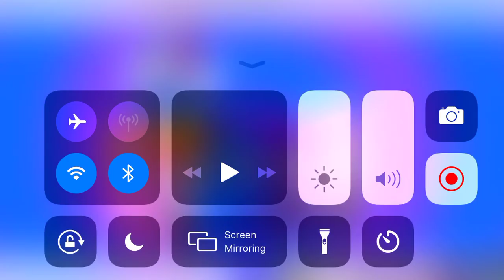Do you remember the characters from super gacha force